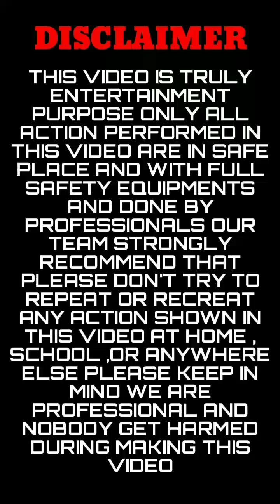Scorpio Lovers Only || Scorpio New Driving VIDEO🤘🏻 Trending Scorpio Stunt Videos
Join us for exciting content featuring the latest trends and modifications in the automotive world. From slick drives to adrenaline-pumping modifications, we've got it all covered.

Explore our collection of viral trending status videos and engaging content showcasing the attitude and passion of car lovers like you. Whether you are interested in modified cars, SUVs, or luxury vehicles, we have selected the best of the best for you.

Stay updated with the hottest car trends including modified Scorpio, Fortuner, Swift and others. We provide practical reviews, DIY modification tutorials, and captivating footage of your favorite rides hitting the road in style.

Rest assured, our channel fully complies with YouTube's policies.

Our channel is your go-to place for car enthusiasts looking for inspiration, entertainment and a sense of community. Join us on this exciting journey as we celebrate the love of cars in all its forms.